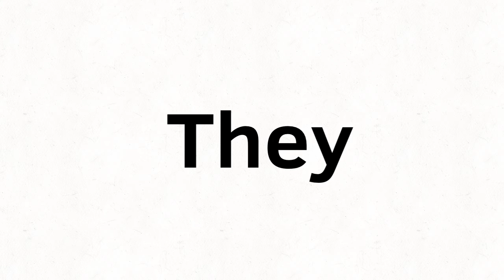They Killed The Genoraffe! (Meme)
The Audio is from SBL (SML)
Geno is owned by SquareEnix
And the png of the Giraffe is owned by the original creator.